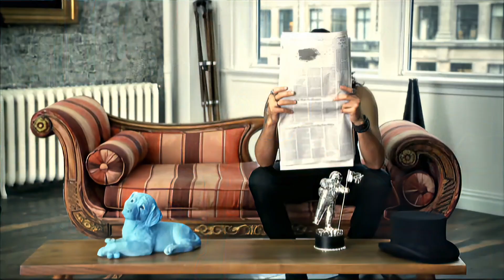Britney Spears - MTV Video Music Awards 2009 Commercial (Version 1) [AI Restore]